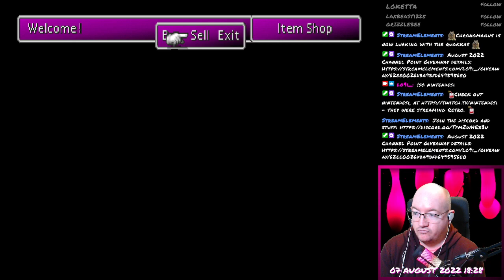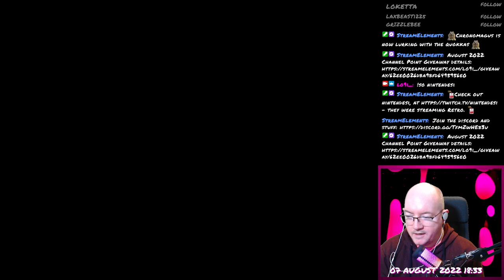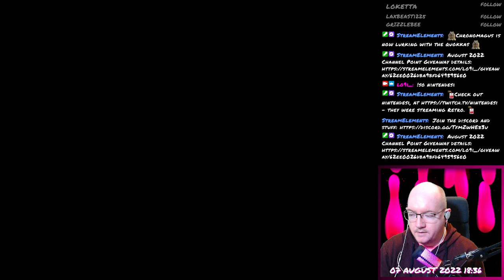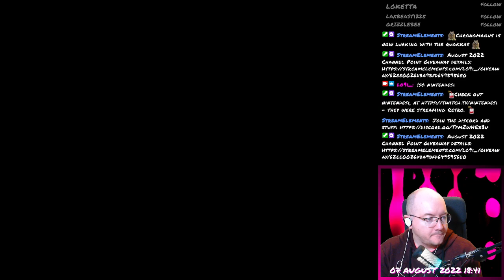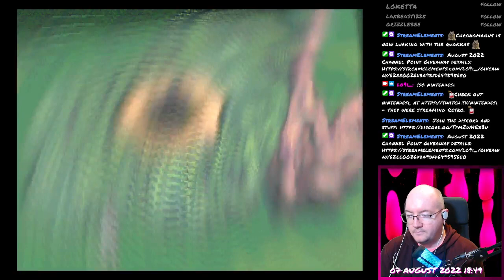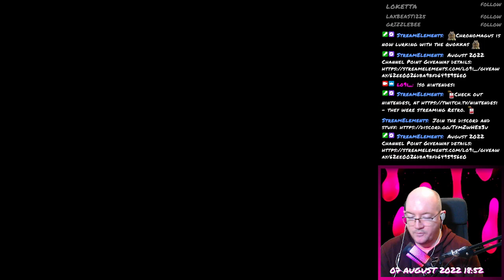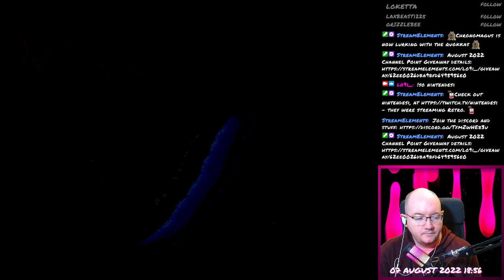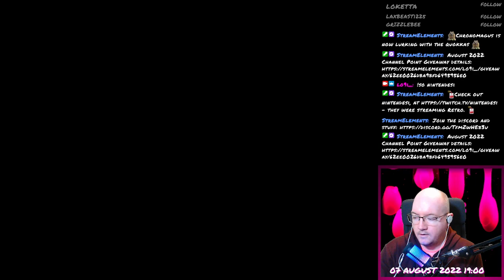Final Fantasy VII - 141